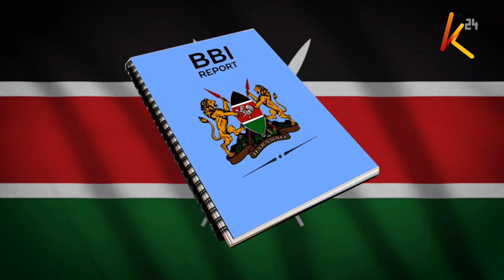BBI: Viongozi wa kina mama wataka usawa wa jinsia haswa katika nyadhifa za uongozi serikalini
Viongozi wa kina mama wamemuomba Rais Uhuru Kenyatta na kiongozi wa ODM Raila Odinga kuhakikisha kuwa ripoti ya BBI imeangazia usawa wa jinsia haswa uwakilishi wa kina mama katika nyadhifa za uongozi serikalini.